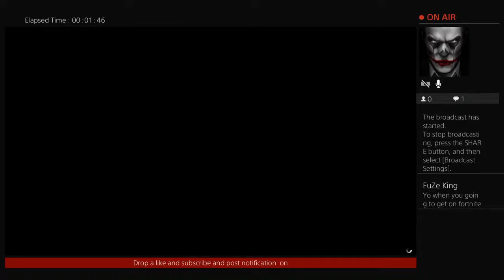Gta5 director mode DOJRP live ep16